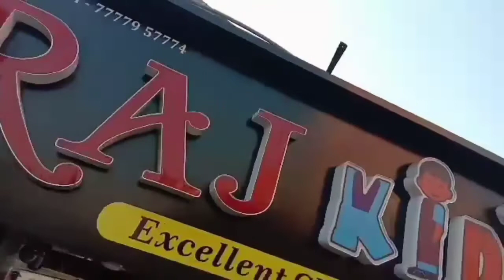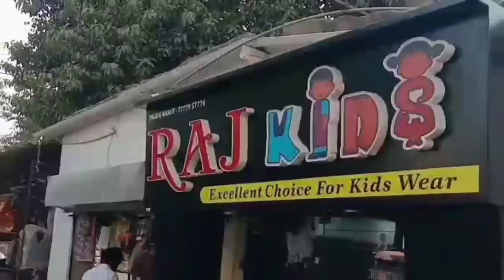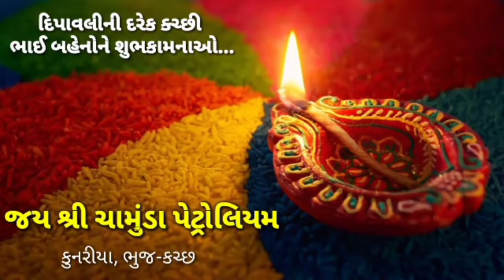◆ ભૂજ - GAIMS હોસ્પિટલ ખાતે જુનિયર તબીબી છાત્રો દ્વારા કેન્ડલ માર્ચ યોજાઈ...